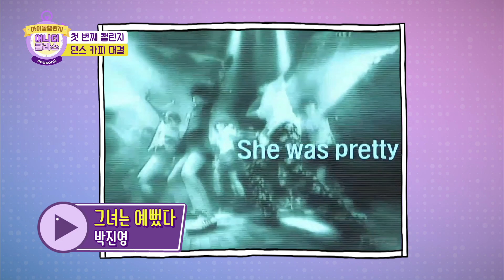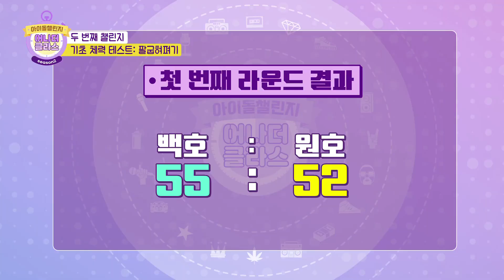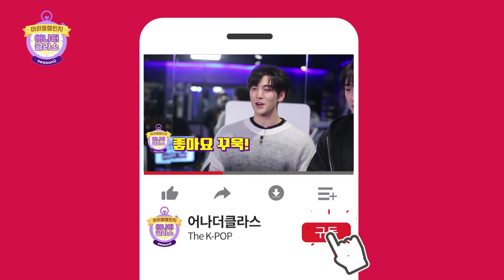(Idol_Challenge - WONHO ep-1) 근손실 아니고 원손실! 어나더클라스 본방송 놓치면 원호 손실난다 (ENG sub)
어나더 클라스가 게스트 맞춤형 미션으로 찾아왔습니다.

남다른 피지컬을 선보이는 호호커플의 케미 기대되시나요?

KPOP 원조 근육돌 MC백호와 원호의
근자감 넘치고 재미있는 미션보러 어서오세요~!

🔔 원호와 굿네이버스가 함께하는 재난 구호 프로젝트 기부 챌린지

기부 챌린지에 정기 후원으로 참여하시는 분들께는 ‘원호’와 ‘후원자’의 이름이
함께 새겨진 후원 증서와 원호가 직접 작성한 기부 응원 북, 마스크 스트랩을
보내드리고, 스페셜 이벤트 참여의 기회도 자동으로 주어집니다.

정기후원을 신청하신 분들 중 추첨을 통해 원호 친필 사인 CD (10장),
원호 친필 사인 티셔츠 (10장), 사인 에코백 (50장)을 드립니다.
👉 당첨자 발표: 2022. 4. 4 (월) 굿네이버스 캠페인 페이지

[Eng ver.]
🔔 Please join the donation challenge with WONHO to children who lost thier home due to natural disasters.
Good Neighbors is conducting disaster relief kits and psychological support so that children and local residents can return to their daily lives.
Those who participate in the challenge with WONHO, will receive a certificate of donation as a gift via e-mail.